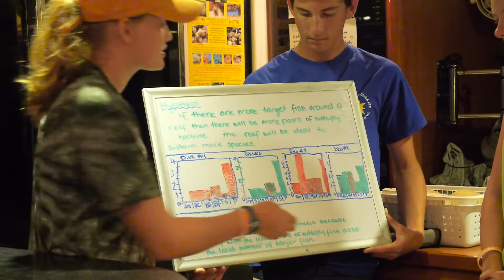ActionQuest Dolphin Voyage - Marine Biology Camp For Teens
The ultimate hands-on marine biology program for high school students.
Get a comprehensive introduction to the world of marine biology through shark dissections, turtle tagging and research, and reef surveys while earning 4 scuba diving certifications in the beautiful British Virgin Islands.